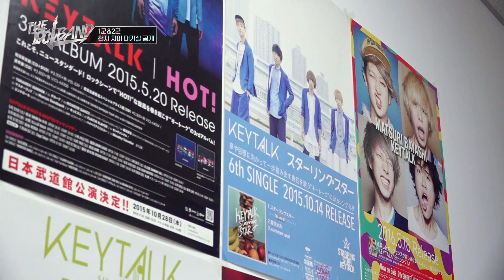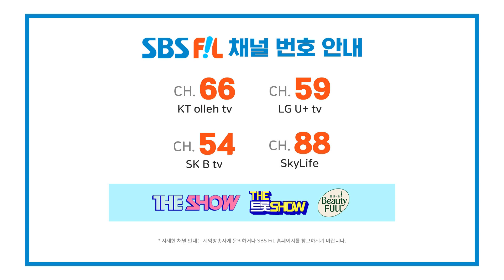[4회] 거 차별이 너무 심한 거 아니오😤 다음번에는 기필코 1군으로 올라가리라...🔥🔥